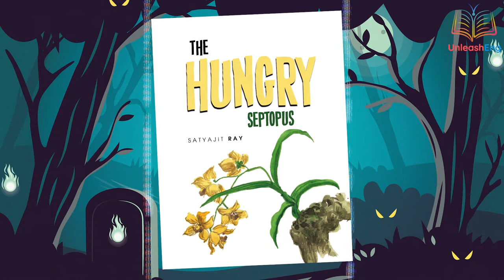Three Short Stories By Satyajit Ray That Will Blow Your Mind / Satyajit Ray / Short Stories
Satyajit Ray completed his 100th birth anniversary on the 2nd of May. All of us know Satyajit Ray as a stalwart of filmmaking, but he was also a literary genius. He has written a lot of short stories that have been rich in imaginative qualities and unusual elements. Today, we will be discussing three horror short stories of Satyajit Ray.

UnleashEng is a website that offers resources to enhance the reading and comprehension skills of English language learners in the age group of 4-12 years.